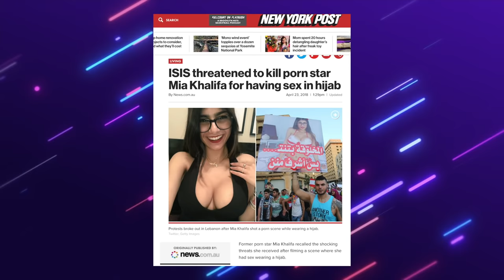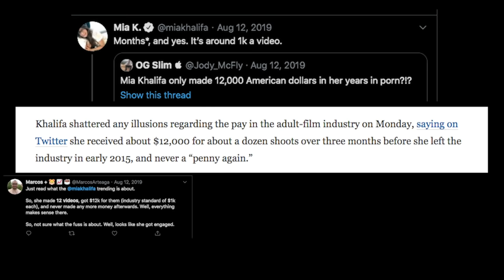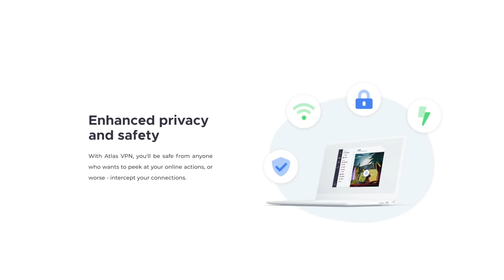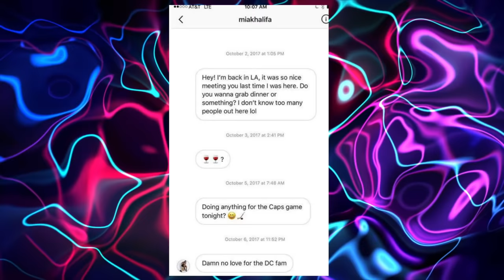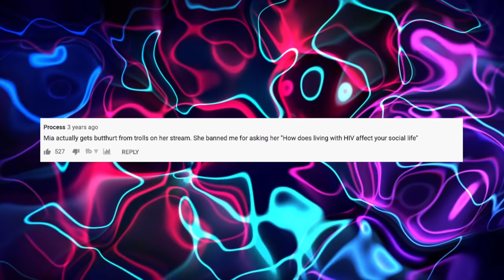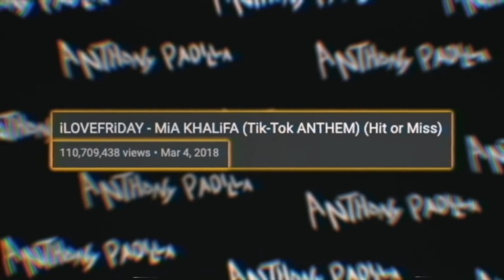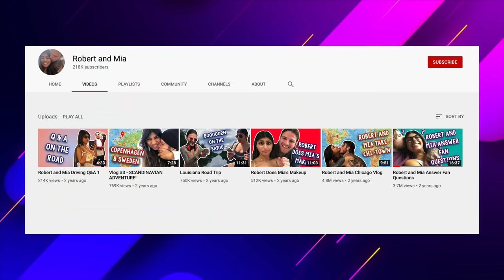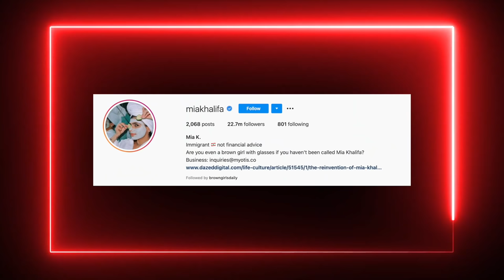The Rise And Fall Of Mia Khalifa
This video discusses the rise and fall of Mia Khalifa. She was born in Lebanon. Famously, a scene with her wearing a hijab drew criticism and resulting in her quitting the industry after 3 months and 12 videos (per Mia). However, the story seemed to be more complicated. Watch the video to find out!

My Stuff: My Electronic Picture Frames